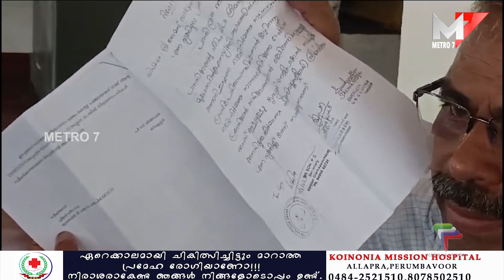അയൽവാസിയുടെ അനധികൃത കെട്ടിട നിർമ്മാണം;Kanjoor Gramapanchayat.